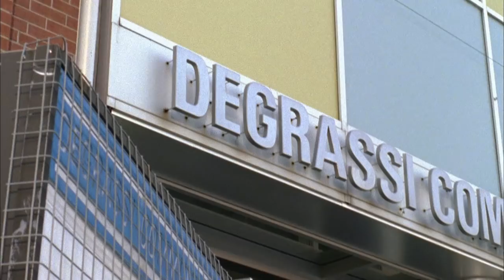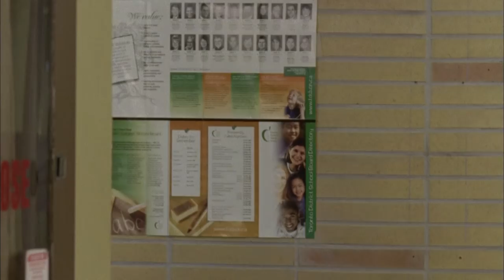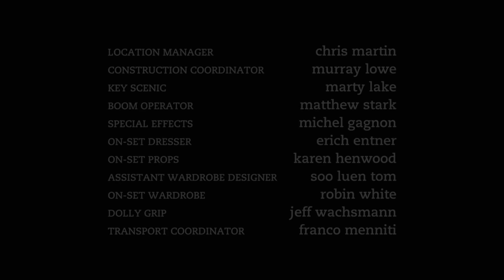Degrassi: The Next Generation 910 - Somebody (aka Love Games - US)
Against all odds, Holly J has fallen for Declan. Suddenly she gets what everyone’s been so excited about for so long. Feeling this way about a boy – who feels the same way – gets Holly J to act outside of her comfort zone. Like skipping class altogether for a few stolen moments! Will Holly J’s relationship jeopardize her type A life?

Declan and Fiona Coyne have arrived at Degrassi - the downtown Toronto high school where adolescents and young adults grapple with "first" experiences – ready or not. Fresh from prep school in Hong Kong, Declan and Fiona face their first-ever semester in public school and entertain themselves by mixing it up with Mia, Peter, Jane, Riley, Clare, and the rest of Degrassi’s familiar faces. With Stüdz back from Hollywood on a high, Holly J determined to balance power and passion, and favourite couples on seriously shaky ground, this semester at Degrassi promises to be more provocative than ever…